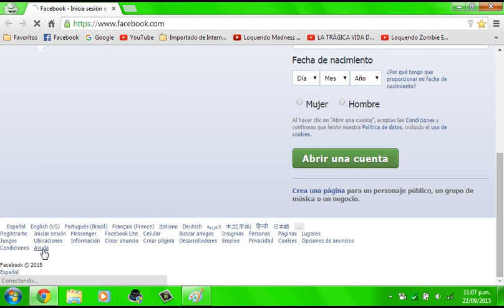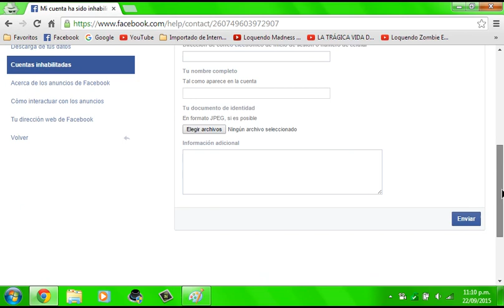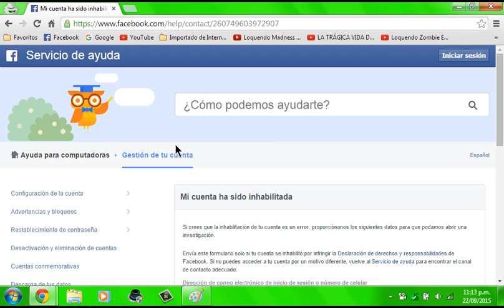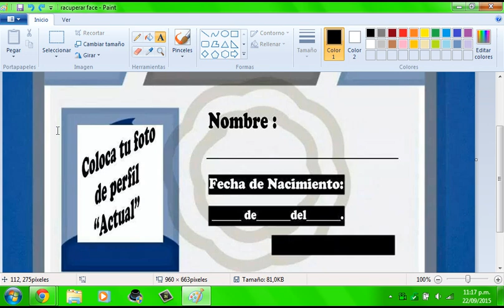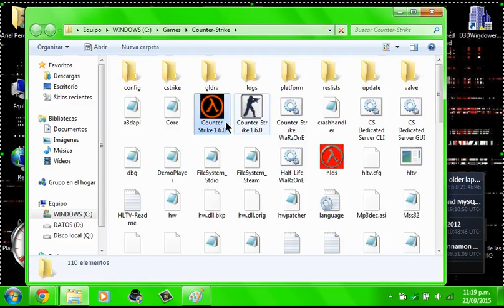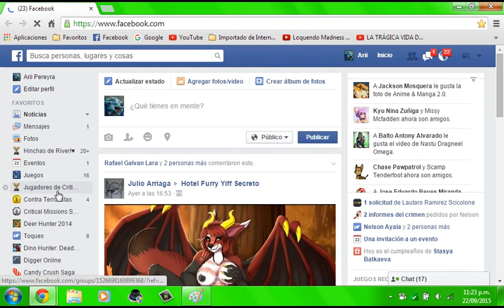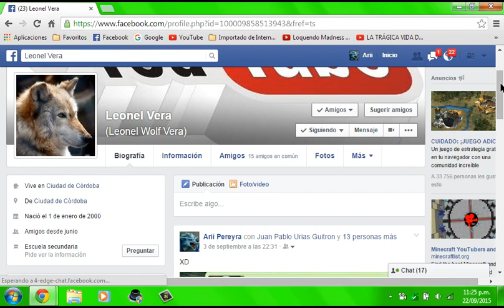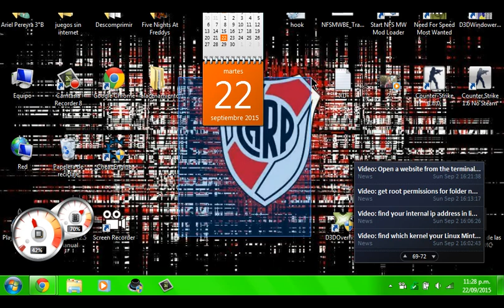Como recuperar una cuenta inhabilitada de facebook, actualizado 2015!!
Mostrar Mas
Comienza a bajar la escalerita xd
H
H
H
H
H
H
H
H
H
H
H
H
H
H
H
H
H
H
H
H
H
H
H
H
H
H
H
H
H